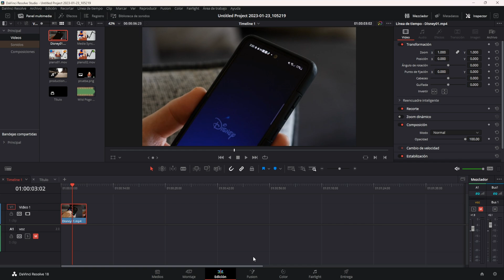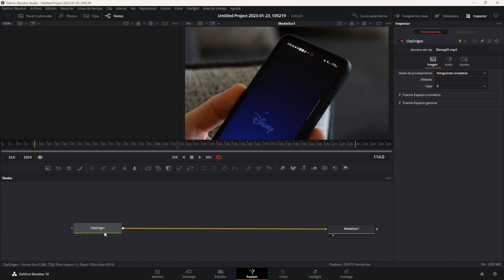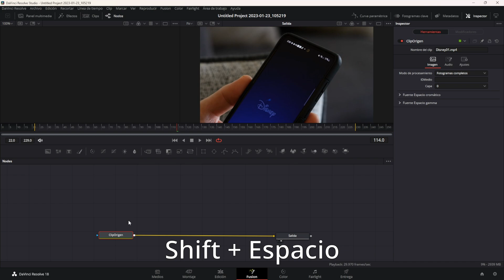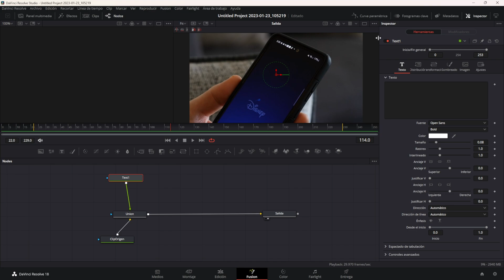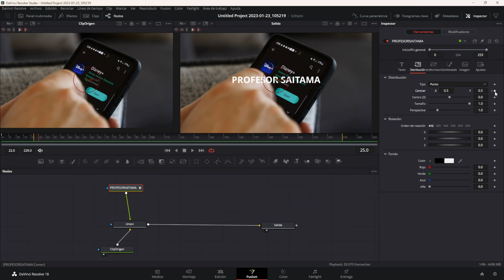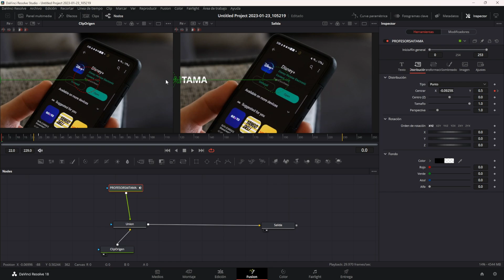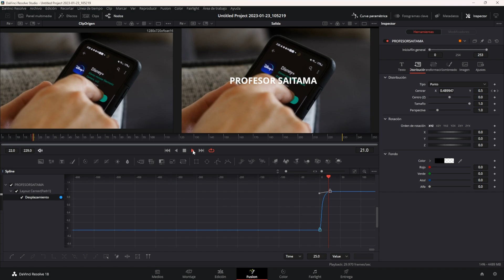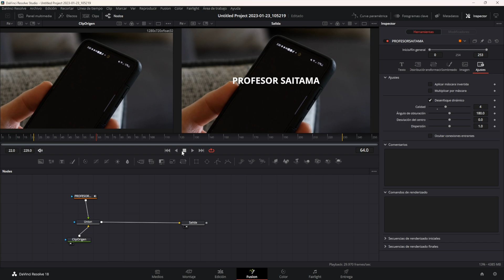Animar TEXTO en FUSION Davinci Resolve | Curso Davinci Resolve Español Tema 04 CAP 24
😲 ¿Quieres animar TEXTO en Davinci Resolve?

Ahora que hemos visto como funciona la interfaz de Fusion, vamos a crear nuestra primera animación de un Texto en Davinci Resolve.

Verás como con pocos nodos, podemos transformar, mover y agregar curvas de velocidad de una manera supersencilla.